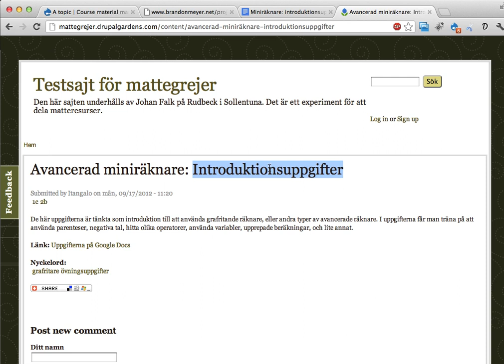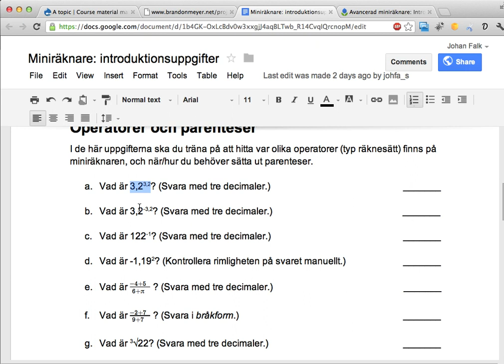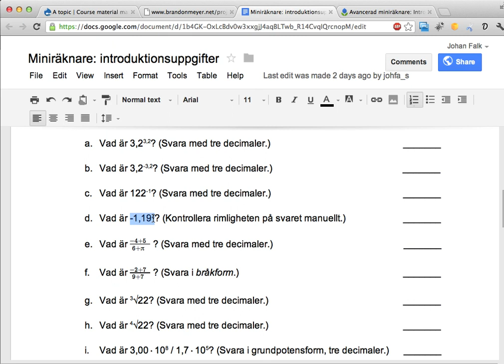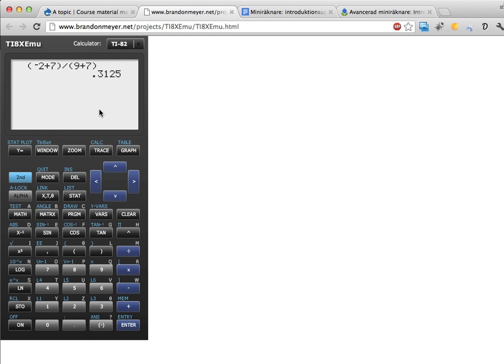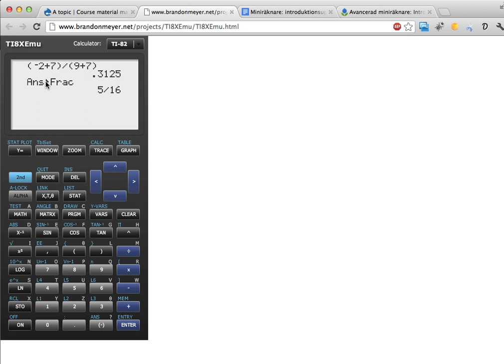120919 - Grafritare, introuppgifter a-f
Den här videon går igenom lösningar till uppgift a-f i de introduktionsuppgifter till grafritande räknare som finns att hitta på